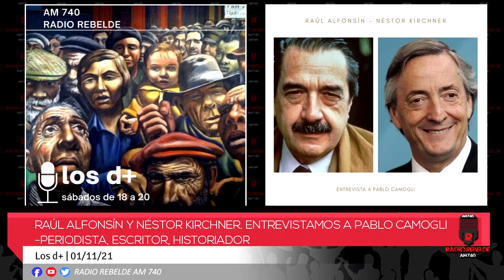Raúl Alfonsín y Néstor Kirchner. Entrevistamos a Pablo Camogli -periodista, escritor, historiador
LOS D+
Con Diego Kraljevic y Carlos Marquez
Todos los sábados de 18 a 20 hs
Por AM 740. RADIO REBELDE